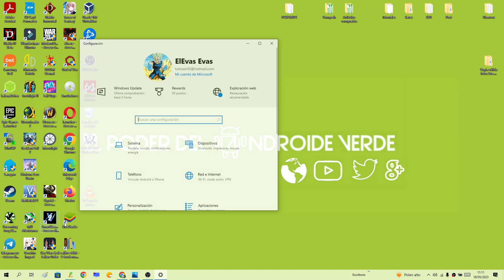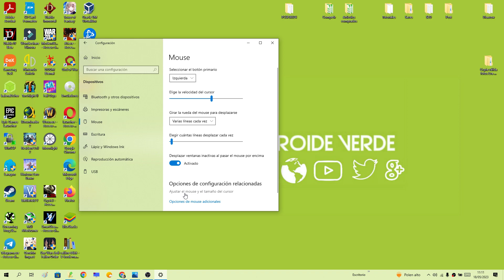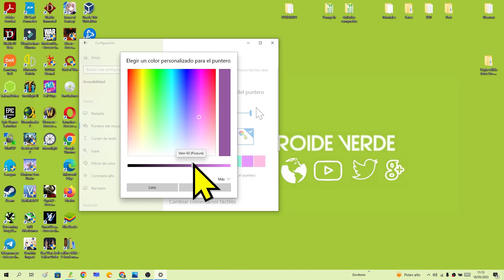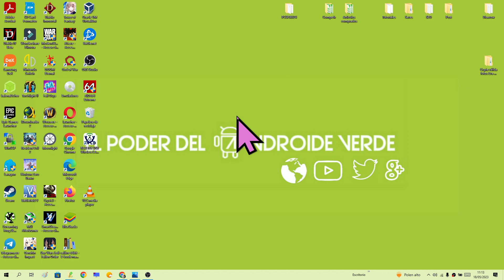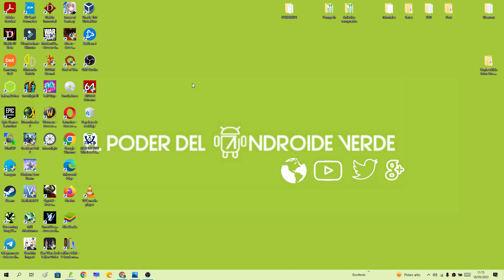🌈💻 Como CAMBIAR el COLOR del CURSOR en WINDOWS 10 2025 FÁCIL y RÁPIDO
¿Sabías que es posible PONER otro COLOR en el PUNTERO del RATÓN en WINDOWS 10 SIN PROGRAMAS❓. En ESTE ☝ VÍDEO informativo te enseñaré como cambiar el color del mouse en Windows 10 sin instalar nada paso a paso:
00:00 👉 Introducción
00:25 👉 Como modificar el color del ratón en Windows 10 sin programas fácil y rápido
01:32 👉 Como invertir los colores del ratón en Windows 10 paso a paso
01:55 👉 Como poner colores personalizados en el cursor en Windows 10
02:55 👉 Como restaurar el color original del ratón en Windows 10

Vídeos Relacionados 📹

Tutoriales ⚙️

Multimedia 📹